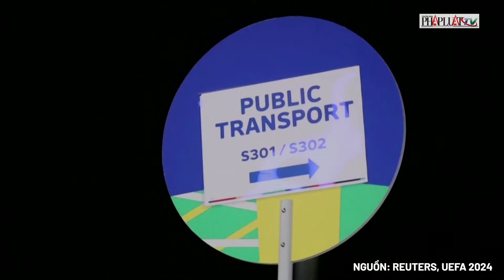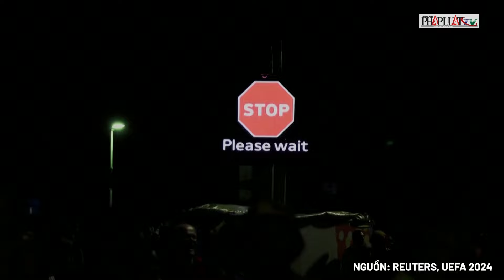Kết quả Euro 2024: Đội bóng “thiên thanh” đau đớn nhường vé vào vòng 1/8 sớm cho Tây Ban Nha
PLO | Kết quả Euro 2024: Đội bóng “thiên thanh” đau đớn nhường vé vào vòng 1/8 sớm cho Tây Ban Nha
Tấn công mãn nhãn nhưng Tây Ban Nha chỉ có thể hạ gục tuyển Ý với tỷ số 1-0 bằng bàn phản lưới nhà của Calafiori, Tây Ban Nha chính thức giành vé vào vòng 1/8 Euro 2024 sau 2 lượt trận. Bước vào trận đấu ở bảng B Euro 2024, Tây Ban Nha và Ý đều hiểu rằng chỉ cần thắng ở lượt trận thứ 2 này thì sẽ vào vòng 1/8. Chính vì thế cả Ý và Tây Ban Nha đều sẵn sàng chơi tấn công tổng lực để kết liễu đối phương sớm.
Những phút giữa hiệp 1 chứng kiến Tây Ban Nha ép sân, với sự cơ động và tốc độ của Nico Williams bên hành lang cánh, tuyển Ý rất khó ngăn cản các pha leo biên của cầu thủ trẻ này. Tỷ lệ kiểm soát bóng của Tây Ban Nha hơn 60% tung ra 7 cú sút hướng về khung thành tuyển Ý, trong khi đó tuyển Ý chưa thể tung ra cú sút nào. Sang hiệp 2, thế trận vẫn nghiêng về Tây Ban Nha, trước lối chơi phối hợp ngắn và tấn công biên, tuyển Ý chỉ biết co cụm phòng ngự để chờ cơ hội phản công. Càng về cuối trận, Tây Ban Nha càng tạo ra nhiều cơ hội, trong khi đó tuyển Ý vẫn loay hoay đi tìm phương án tấn công, dù gia tăng thêm tiền đạo trên hàng công nhưng đội bóng áo trắng vẫn không thể tạo ra sóng gió trước khung thành của Unai Simon, qua đó chấp nhận thua 0-1 ở lượt trận thứ 2 bảng B. Như vậy, với 6 điểm sau hai trận Tây Ban Nha chính thức theo chân chủ nhà Đức giành vé vòng vòng 1/8 Euro. Ở bảng này, Ý đang có 3 điểm, còn Croatia và Albania có cùng 1 điểm.